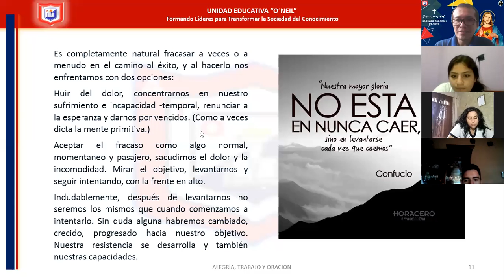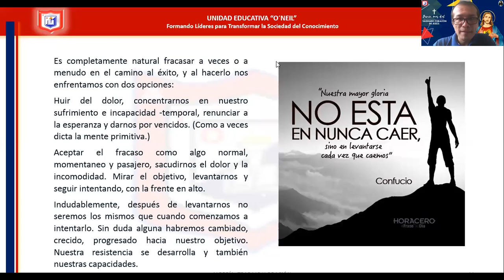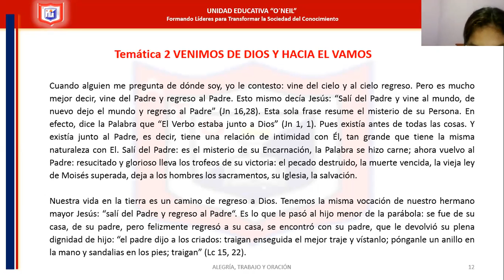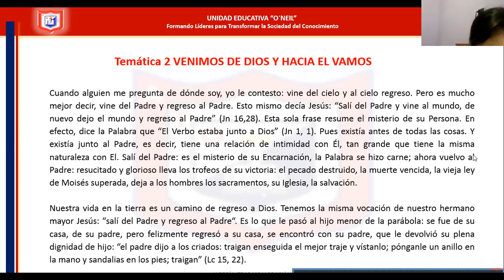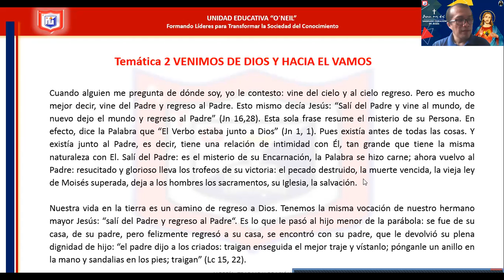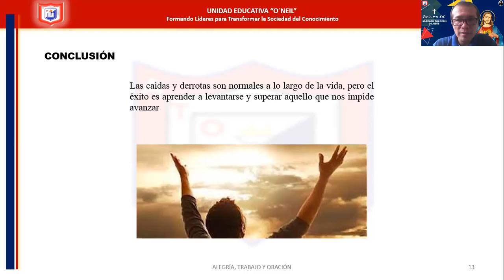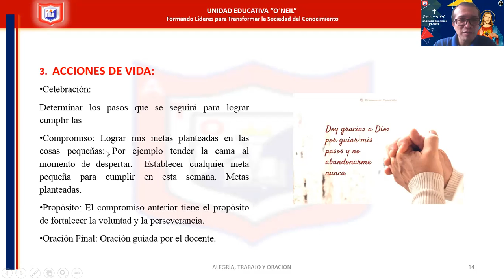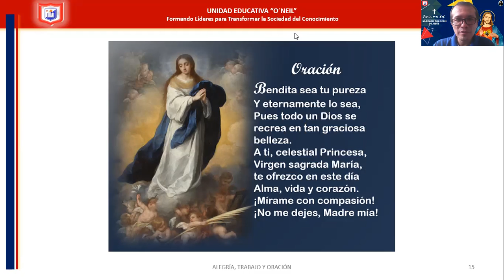3 BGU A - MANA - 2/2